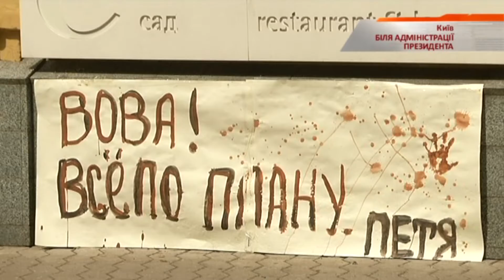Протесты "Правого сектора" происходят по всей стране — Чрезвычайные новости, 13.07